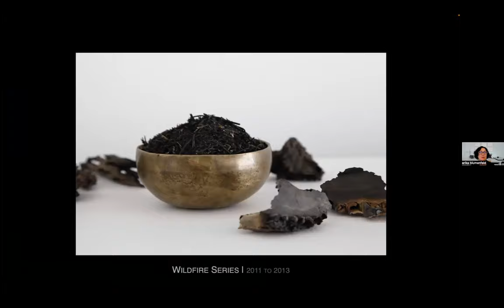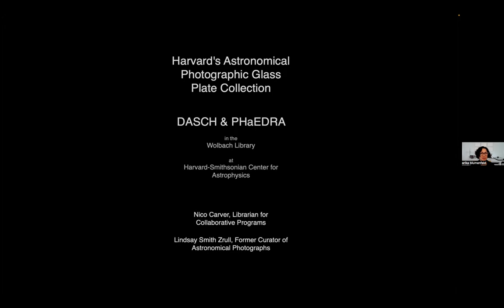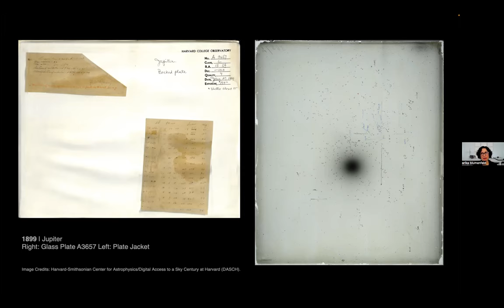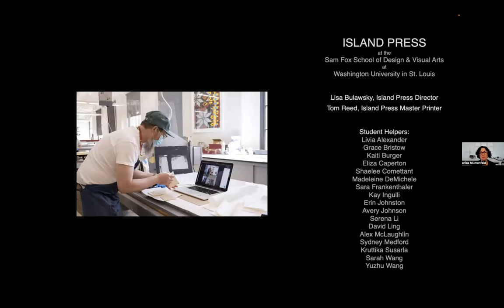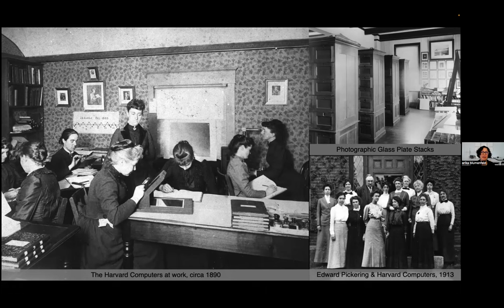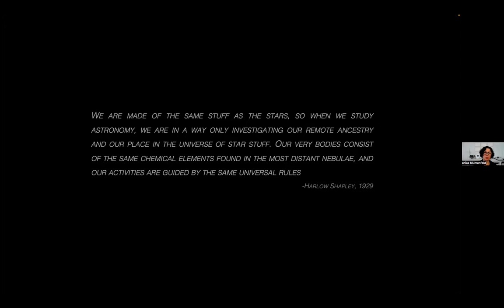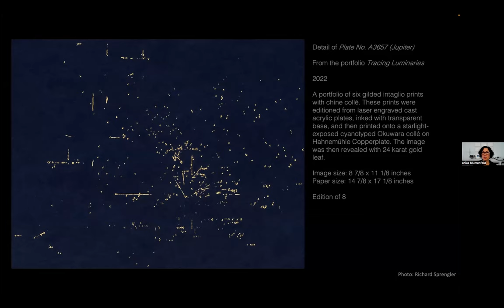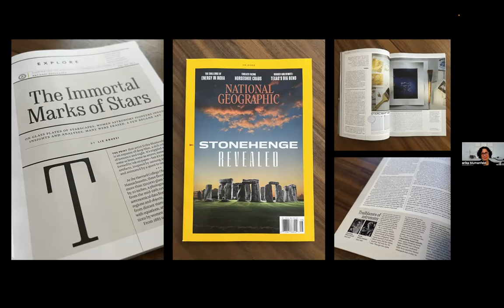Tracing Luminaries by Erika Blumenfeld (PHaEDRA Summer Series)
Artist Erika Blumenfeld joined us on August 30th, 2022 over Zoom to discuss her work Tracing Luminaries.